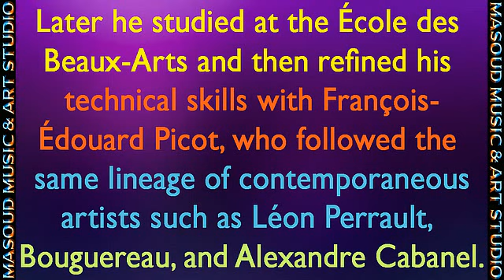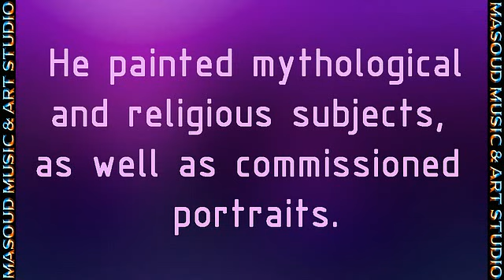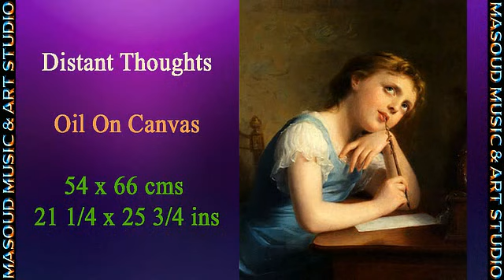Most beautiful Paintings in the World - Girl with a Curly Dog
Fritz Zuber-Buhler (1822 – November 23, 1896) was a Swiss painter in the style of Academic Classicism, born at Le Locle in Switzerland.
At sixteen years of age he moved to Paris, France where found his first teacher, Louis Grosclaude. Later he studied at the École des Beaux-Arts and then refined his technical skills with François-Édouard Picot, who followed the same lineage of contemporaneous artists such as Léon Perrault, Bouguereau, and Alexandre Cabanel. Afterwards he spent some time in Italy searching for inspiration; he may have also studied in Berlin. After five years abroad, he returned to Paris, where he made his debut at the Salon in 1850. In subsequent Salons he showed works in many media: oil paintings, drawings, pastels and watercolors.

His painting Innocence shows his romantic view of the peasant children and their environment. He painted mythological and religious subjects, as well as commissioned portraits. Zuber-Buhler exhibited in the United States at the Pennsylvania Academy of the Fine Arts and achieved considerable success. He exhibited at the Salon (Paris) until 1891, by which time the European academic tradition he represented was past its heyday.

Works:
A reclining beauty
Birth of Venus
Children with kitten
Dressing up
Dust returns to dust and the Spirit rises up to the God who gave it
Girl with wreath
Idyll at Forest
Innocence
Madame Marquise
Marie Heilbron
Maternity
Young girl
Spirit of the Morning
The cherry thieves
The childhood of Bacchus
The Dew
The first cherries
The Gypsy
The Lesson
The Madonna and the child Jesus
The pet kitten
The third Thursday in Lent
Tickling the baby
Young beauty holding a bouquet of flowers
Young girl holding a doll
Young girl with a curly dog
Young girl with a bouquet of flowers